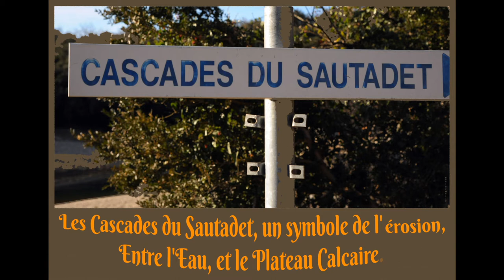©HDCascades du Sautadet LaRoquesurCèze 01-2012Photo&Photo Peinture AnciauxMartine mondetvweb©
21/8/2019
Un endroit très beau, mais très dangereux , 1 mort encore le 1/7/2019

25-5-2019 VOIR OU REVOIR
PRESENTATION©HDCascades du Sautadet La Roque sur Cèze
 janvier 2012 Photo&Photo-Peinture ANCIAUX MARTINE MONDE TV WEB©
THOMASANDRE,poète,écrivain
MARTINE ANCIAUX,photographed’art,créatrice photo-peinture,
creatorphotopainting,artphotographer,
Les cascades du Sautadet sont une série de chutes d'eau et de rapides d'un niveau progressif de 15 mètres situés sur le cours de la Cèze, à hauteur de la commune de la Roque-sur-Cèze, dans le département du Gard en Occitanie.
Les cascades du Sautadet se sont formées par l'action érosive de la rivière,sur une masse rocheuse calcaire d'environ 500 mètres de large,soulevée lors du plissement alpin. Elles consistent en de très nombreuses cavités,se recoupant la plupart du temps en nids de poule, corbeilles, gours, voir en grands « chaudrons ». La profondeur de ces derniers peut dépasser les 10 mètres.Ils retiennent une eau chatoyante sous les rayons du soleil au zénith
à cet endroit et les ombres qu'il projette.
Les cascades ont pour surnom « le saut du diable » et un dicton dit
« Quau vai a La Ròca, se i cròca »1 (qui va à La Roque s'y accroche).
Par une mauvaise traduction de l'occitan au français, on rend 'à La Roque,
le diable s'y croque', au motif des nombreuses morts par imprudence qui ont lieu depuis des années.
 Le mot « Sautadet » provient de l'occitan sautadet (petit saut d'eau, c'est-à-dire cascade).
 Une explication populaire récente prétend qu'il viendrait du nom Hadès,
 dieu grec de la mort et du monde invisible. Le « saut de l'Hadès »
ferait ainsi référence aux grottes souterraines invisibles en surface,
 où le courant peut atteindre 1 000 m3 à la seconde en période de crue
et donc provoquer des accidents mortels. Cette forte turbulence des eaux associée
 à un relief accidenté, sur lequel les crues déposent du limon glissant,
 font des cascades du Sautadet un site réputé dangereux.
Les cascades du Sautadet sont classées « zone naturelle »,
dont la rive gauche est publique et la rive droite privée.
Au nord du département du Gard, La Roque-sur-Cèze s’est construit
 sur un piton rocheux en surplomb de la Cèze qu’enjambe un vieux pont à douze arches.
 Dominé par les vestiges d’un ancien château et sa chapelle romane,
le village aux calades pentues et maisons de pierres blondes à génoises
offre une vue imprenable sur les cascades du Sautadet,
un site naturel exceptionnel qui ajoute à l’attractivité du lieu.